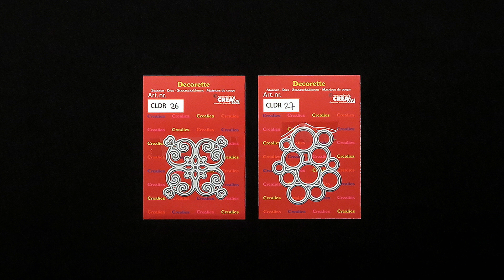Crealies April 2018 nieuwe producten / Crealies April 2018 new products